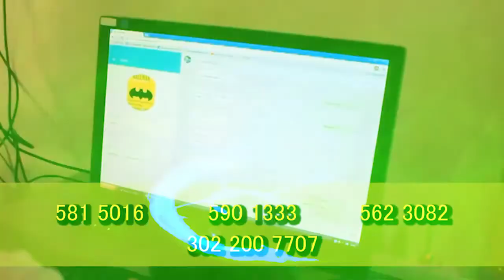AÍDA MERLANO PRENDIÓ EL VENTILADOR Y ASEGURÓ QUE ESTUVO SECUESTRADA EN VALLEDUPAR